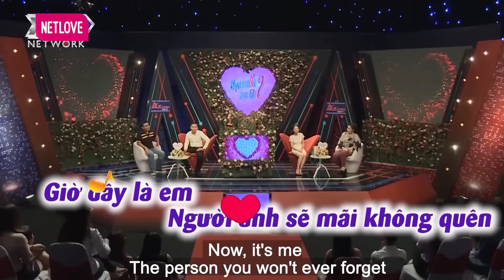Cặp Đôi TRAO NHẪN Ngay Sau Khi BẤM NÚT Khiến Quyền Linh Phấn Khích XIN THIỆP MỜI 💍 Bạn Muốn Hẹn Hò